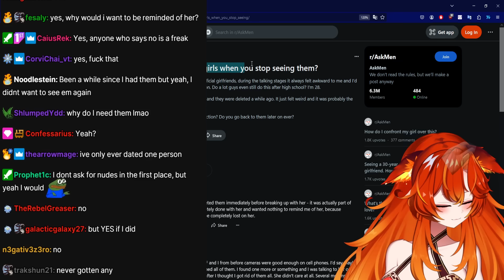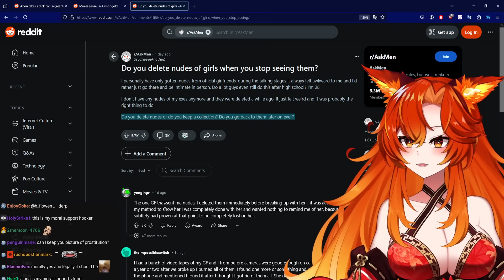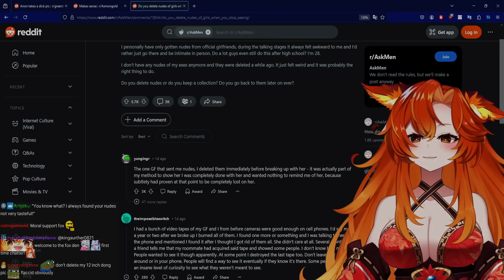A Question For The Men